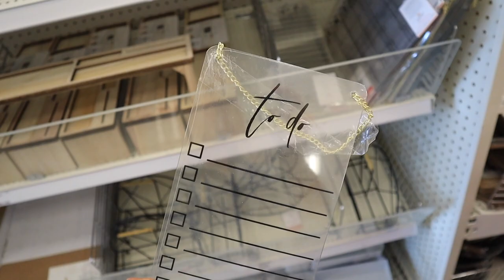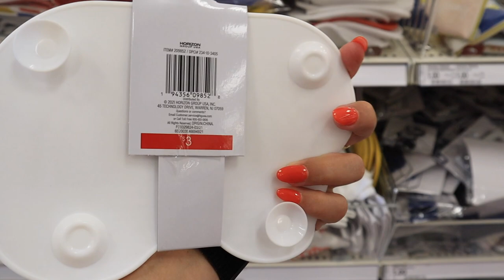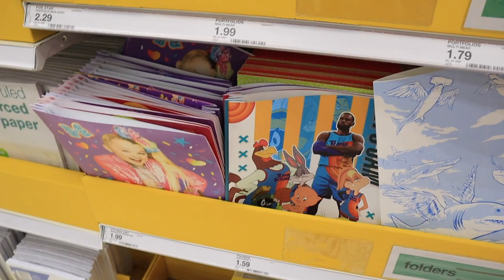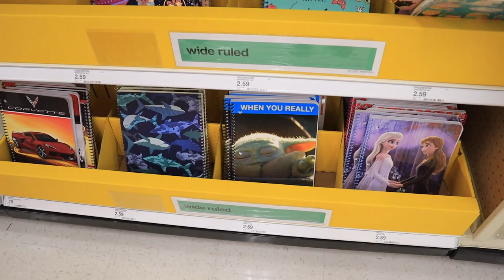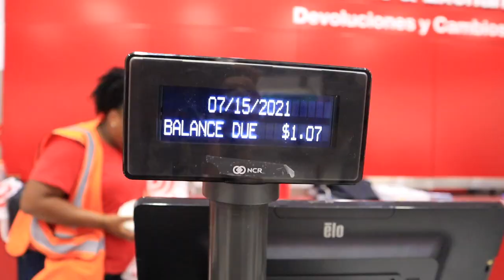*BACK TO SCHOOL* Target School Supplies Shop 2021 | *NEW* Target Dollar Spot finds | target tuesday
Its TARGET TUESDAY and in this video I show you ALL new fall BACK TO SCHOOL finds 2021! Back to school shopping, school supplies! HUGE TARGET HAUL! new Target dollar spot finds!  We go through all of the new back to school items, college dorm essentials, school supplies!  SHOP WITH ME AT TARGET for target dollar spot items, back to school shopping, school supplies, studio mcgee fall decor, hearth and hand fall decor, magnolia fall decor, threshold fall decor, opalhouse fall decor, all target fall decor and so much more! we are alot shopping the new FALL 2021 Target Style womens clothing finds! TARGET TRY ON HAUL! I also feature MORE NEW TARGET fall DECOR FINDS!! TARGET HOME DECOR shop with me for 2021!! In this video i'm showing you ALL NEW TARGET fall HOME DECOR FOR 2021 AND MUST HAVES for TARGET HOME DECOR fall 2021 at TARGET! SHOP WITH ME AT TARGET for studio mcgee decor, hearth and hand decor, magnolia decor, threshold decor, opal house decor, all BRAND NEW target decor for fall 2021 and so much more!

xoxoxo katie

MY CURRENT NAIL COLOR:  ANC Dip Powder in Birds Of Paradise

FOLLOW ME //
KATIES INSTAGRAM- @KatieVining
KATIES TIKTOK-@KTVining

SHOP EQUIPMENT //
GOPRO ACCESSORIES